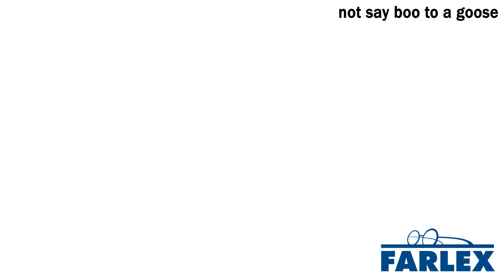not say boo to a goose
To be particularly shy, diffident, or timid by nature. Primarily heard in UK. My brother is a very sweet, warm-hearted man who wouldn't say boo to a goose. How can you suspect him of committing this crime? The neighbour's daughter is just the cutest little thing, but she won't say boo to a goose.